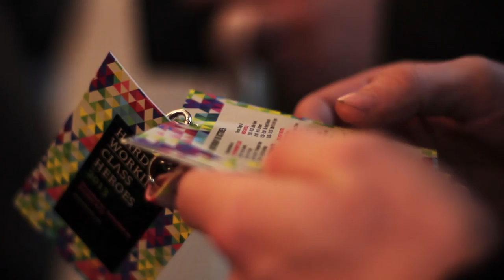Dublin's Music Scene - A Golden Age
There's a vibrant and exciting music scene in Dublin right now. In the wake of the recent Hard Working Class Heroes fest, we up with some of its brightest stars, including I Have A Tribe, September Girls and Sweet Jane...